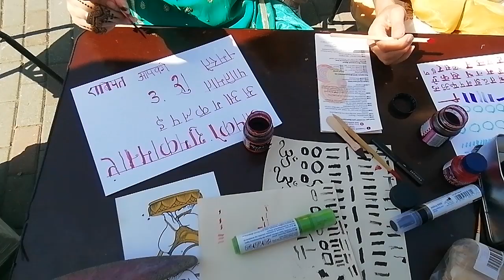Обучение детей навыкам деванагари на дне Индии (2022)